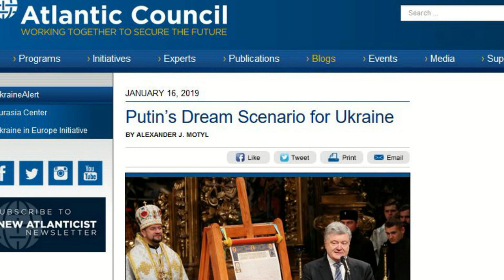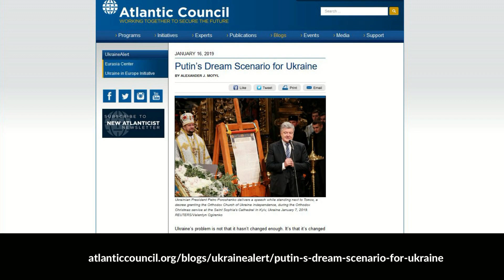Ukraine needs continuity in the next presidential election, Alexander Motyl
Remarks by Prof. Alexander Motyl, New York City, New York, United States of America, 27 January 2019.

- Putin wants an inexperienced candidate to win the presidency. The dream choice would be the comedian, Volodymyr Zelensky
- 0:46 Volodymyr Zelenskiy is the very last person Ukraine needs as a presidential candidate.
- 1:08 Who would be the best choice for Ukraine? Poroshenko and Tymoshenko. I'm less inclined to think that Tymoshenko would be a disaster. Poroshenko deserves credit that Ukraine is doing reasonably well
- 1:54 The last thing Ukraine needs is discontinuity. Poroshenko represents continuity. He has maintained Ukraine on the path of reform. Poroshenko has a formula for keeping Russia at bay and maintaining support from the West
- 2:50 Another serious presidential candidate will probably not emerge
- 3:16 Living standards have not increased as much as expected. This is Putin's fault. Expectations for growth from people are much higher than the government of Ukraine has provided its citizens
- 4:26 People responsible for the deaths on Maidan have not been brought to justice.
- 4:50 Ukraine has made remarkable progress. Most of the reforms implemented by Poroshenko are institutional and structural reforms. They are not visible